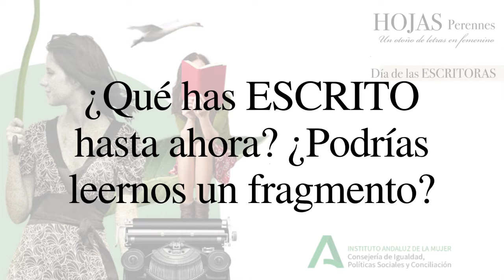Día de las Escritoras 2020. Isabel Daza, Granada